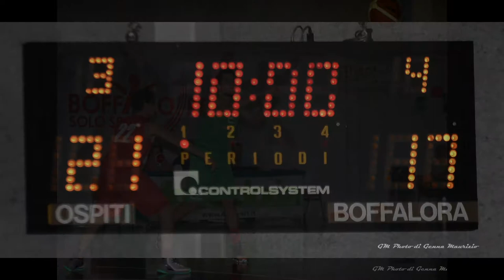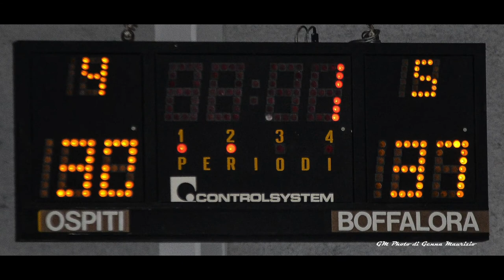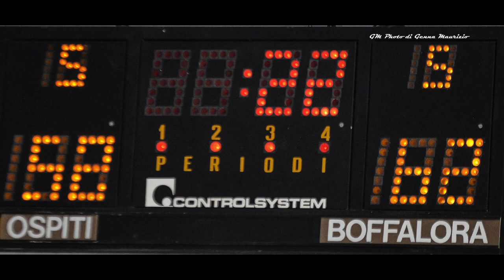Boffalorello SSD CS Corsico 62 58 1^ Div